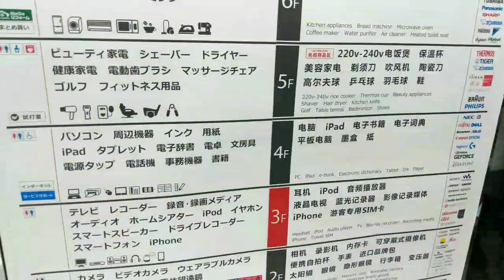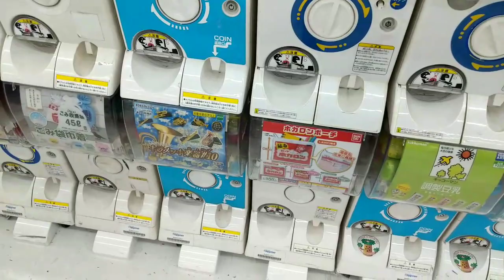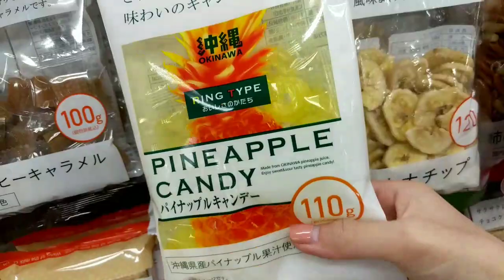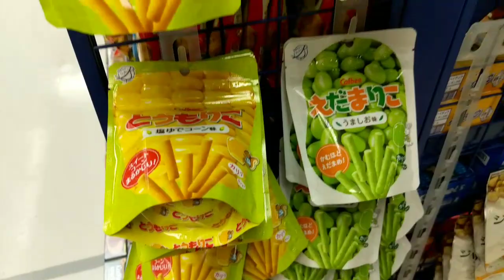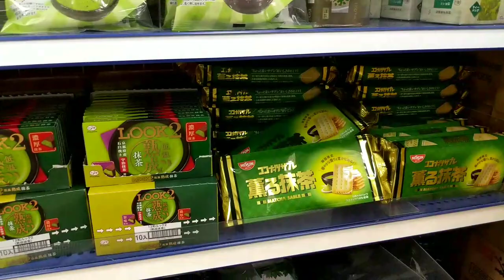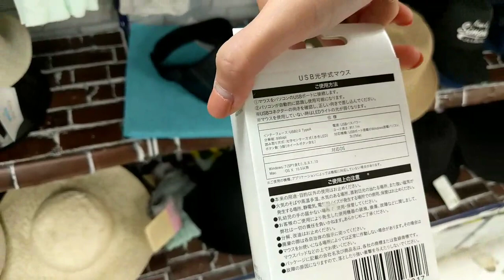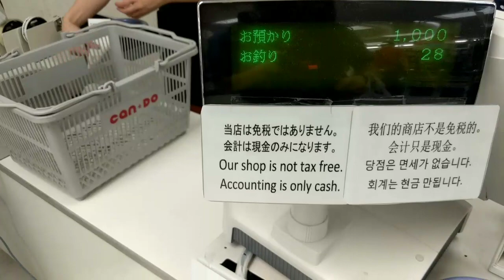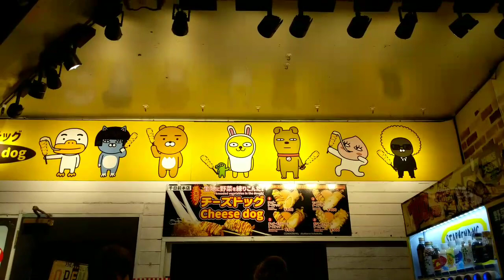Japan Day 4 - 25th May 2019 (Part 1)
Day 4 - Japan - Snack shopping.